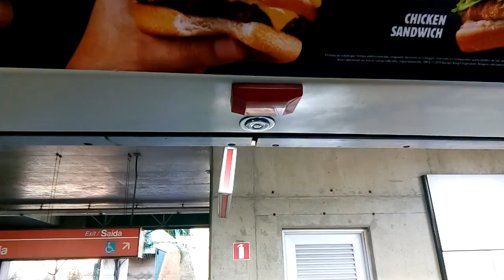Metrô SP - Trecho Entre Guilhermina Esperança e Vila Matilde no TUE H64 - Linha 3 Vermelha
Gravado no H64 (carro H641)
Data: 27/06/19